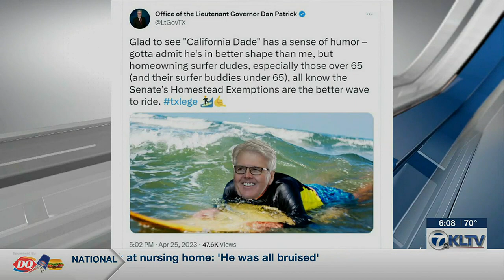Lt. Gov Dan Patrick not willing to negotiate with Texas House’s ‘bad math’ on property tax relief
With about a month left in the regular session of the Texas Legislature, there is tension among the state’s top leaders. Texas Lt. Gov. Dan Patrick is at odds with House Speaker Dade Phelan over their dueling property tax relief plans.